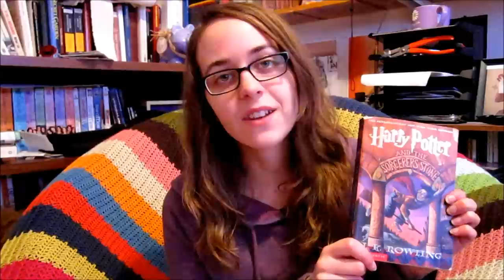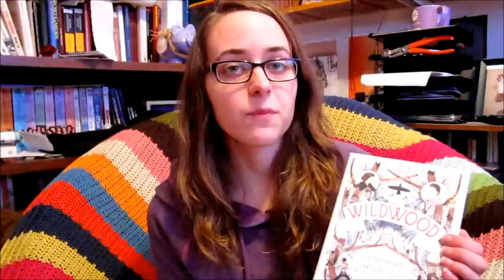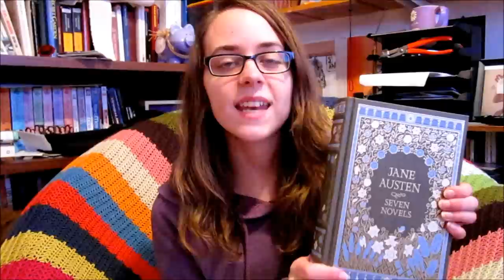My Favorite Books: An Introduction [CC]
Hi! Welcome to my first video! I'm excited to do this booktubing thing!

Books mentioned:

Harry Potter by JK Rowling
Wildwood by Colin Meloy and Carson Ellis
Seven Novels by Jane Austen

Some other favorites not mentioned:
The Painted Veil by W. Somerset Maugham
The Fountainhead by Ayn Rand
The English Patient by Michael Ondaatje
Into The Wild by Jon Krakauer